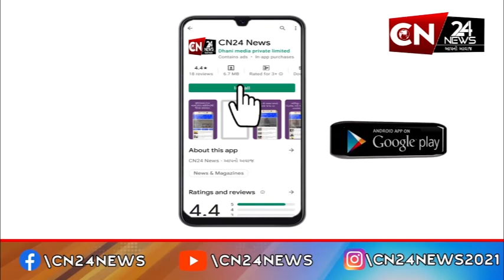રાજકોટ : ખંઢેરી સ્ટેડિયમમાં ખેલાડીઓએ પરસેવો પાડ્યો